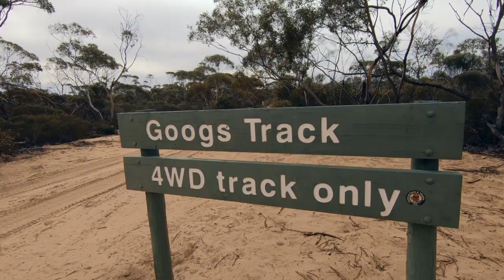Our Goog's Track Adventure 2019 | Teaser Clip | Stephen and Queenie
We're Stephen and Queenie - an adventurous couple exploring Australia in a 4WD!

On this trip, we tackle Goog's Track in the South Australian outback.  From Ceduna, we head north to Loan Oak and the beginning of Goog's Track.  Then, we traverse the 300+ sand dunes visiting the Goog and Dinger memorials, Goog's Lake and Mt Finke along the way.